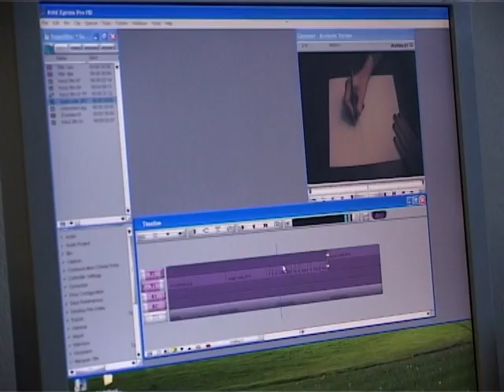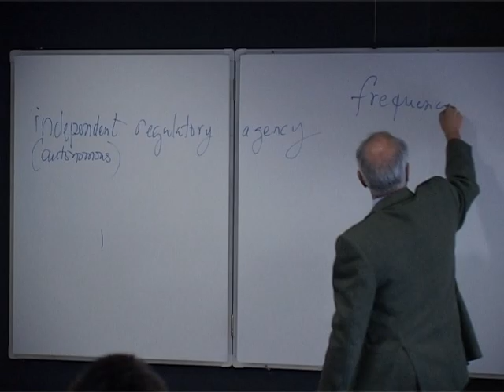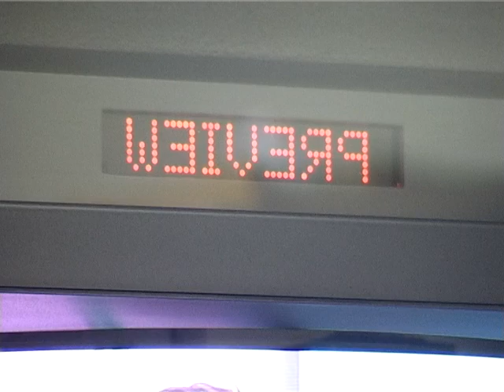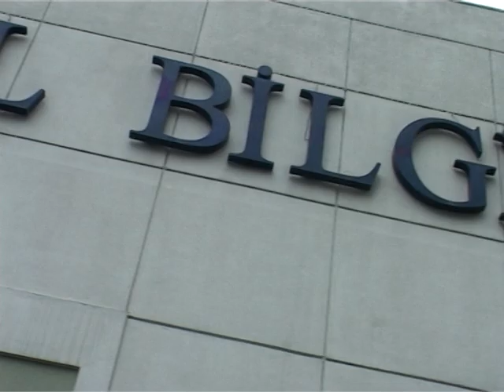İstanbul Bilgi Üniversitesi Televizyon Haberciliği ve Programcılığı